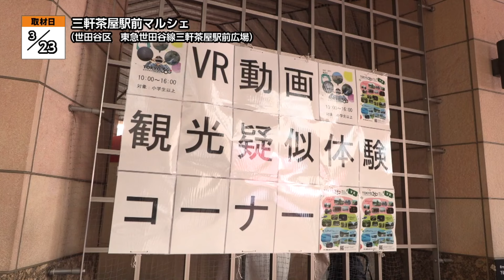三軒茶屋駅前マルシェ【地モトNEWS】2024/3/29放送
「世田谷区」の【三軒茶屋駅前マルシェ】をお届けします！
■三軒茶屋駅前マルシェ　■場所：世田谷区太子堂

3月23日、東急世田谷線 三軒茶屋駅前広場で
「三軒茶屋駅前マルシェ」が開かれました。

「世田谷みやげ」に指定されている商品を扱う店舗が集まって
出店する、この「三軒茶屋駅前マルシェ」は、
去年12月に初めて開催され、今回2回目の開催となりました。

■出店者「世田谷みやげに去年から登録させて頂いて、それをきっかけにこういうイベントがあるという案内を頂いたので参加してみようという事にしました。普段、お会いできない方とか初めて来てくださる方とかちょっと見て頂いたりするだけでもありがたいので出店してよかったなと思います」

世田谷みやげを扱う店舗の他、
世田谷と交流のある自治体の観光物産展や
ＶＲゴーグルで観光を疑似体験できるコーナーなども設けられました。

■出展自治体 越川 信一（こしかわ しんいち）銚子市長「今日は、銚子市自慢の缶詰でありますとか、或いは銚子電鉄も有名ですけれども、銚子電鉄のぬれ煎餅、それからまずい棒、更にですね、きまずい棒というものがございまして、こちらの方も出品をさせて頂いております。本当に沢山の方々にお買い物を頂きましてありがとうございます」

小雨が降る中での開催となりましたが、地元や出展自治体の
キャラクターも登場し、会場は多くの来場者で賑わっていました。

主催者は、今後も「三軒茶屋駅前マルシェ」を
定期的に開催していきたいとしています。

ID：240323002